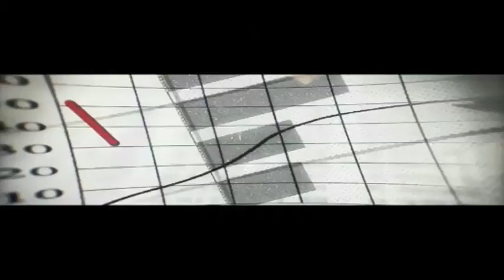SE BUSCA El Salvador Capítulo 3